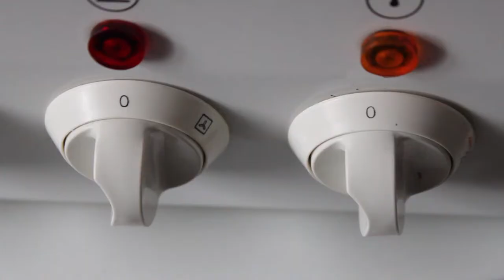Brownie vegano sin gluten- Vegan gluten free brownie